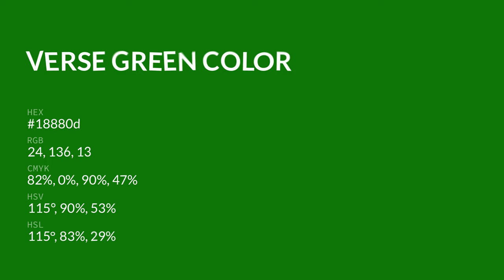Verse Green color 18880d hex color - Green color - Warm color 18880d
What color is Verse Green ? 18880d hex color - Green color - Warm color 18880d

Hex 18880d Color Code is also known as Verse Green color.